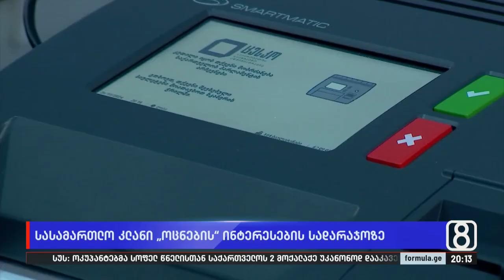სასამართლო კლანი „ოცნების“ ინტერესების სადარაჯოზე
▪️ სასამართლო კლანი „ოცნების“ ინტერესების სადარაჯოზე — მიტაცებული არჩევნების დავებზე მოსამართლეები ყველა შუამდგომლობაზე უარს ამბობენ